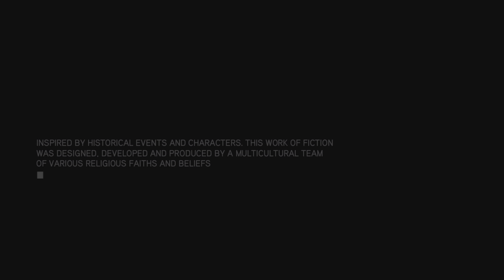ASSASSIN'S CREED: REVELATIONS | PART 6 | NO COMMENTARY | PS5 4K HDR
Hey everyone. These are my no-commentary playthroughs for Assassin's Creed: Revelations. The videos will feature the main stories separate from the sidequests. Have fun watching! ^_^

Assassin's Creed: Revelations is a 2011 action-adventure video game developed by Ubisoft Montreal and published by Ubisoft. It is the fourth major installment in the Assassin's Creed series, and a direct sequel to 2010's Assassin's Creed: Brotherhood, concluding the "Ezio Trilogy". The game was released on PlayStation 3, Xbox 360, and Microsoft Windows in November and December 2011. A remastered version of Revelations, along with Assassin's Creed II and Brotherhood, was released as part of The Ezio Collection for the PlayStation 4 and Xbox One on November 15, 2016, and for the Nintendo Switch on February 17, 2022.

The plot is set in a fictional history of real-world events and follows the millennia-old struggle between the Assassins, who fight to preserve peace and free will, and the Templars, who desire peace through control. The framing story is set in the 21st century and features the series protagonist Desmond Miles who, after falling into a coma during the events of Brotherhood, must relive the memories of his ancestors through the Animus device in order to awaken and find a way to avert the 2012 apocalypse. The main story spans the years 1511–1512, and follows an aged Ezio Auditore da Firenze (the protagonist of the trilogy) as he travels to Constantinople to find five keys needed to unlock a vault built three centuries ago by Altaïr Ibn-LaʼAhad (the protagonist of the first game in the series). While searching for the keys, Ezio becomes caught in a feud between the Ottomans and the Byzantines, and discovers that the Templars are also attempting to unlock Altaïr's vault and its secrets.

@GamerNurse Gale